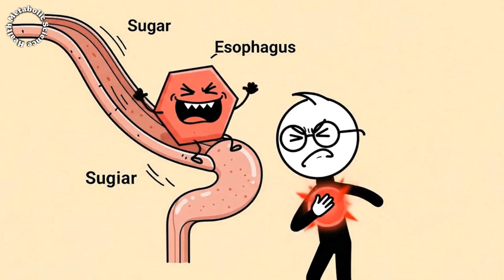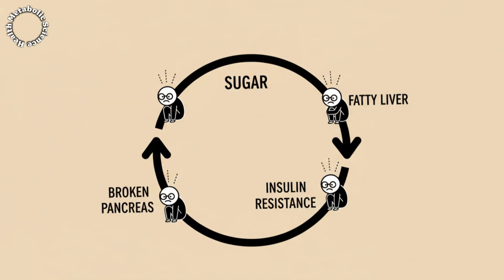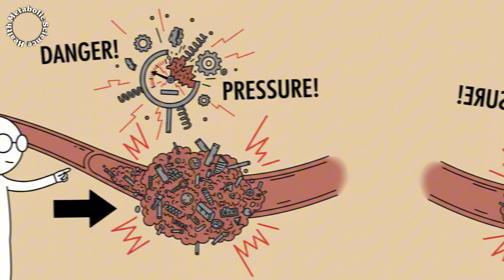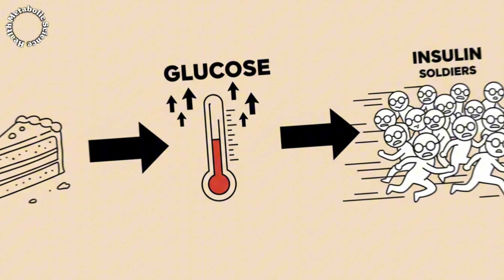Science Explained: What Happens to Your Organs When You Eat Too Much Sugar?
Think a little sugar won’t hurt? Think again. Today’s video breaks down — in a fun, scientific way — what really happens to your organs after that sweet drink. From your pancreas and liver to your kidneys and brain, sugar sets off a chain reaction that goes far beyond calories.

We explain it all — clearly, cleverly, and backed by science. This is Science Explained at its best. You’ll learn why sugar not only adds fat but also weakens your memory, lowers immunity, and quietly damages millions of nephrons in your kidneys.

From dopamine spikes to vessel corrosion, from insulin resistance to immune shutdown — sugar is not innocent. But here’s the good news: once you understand it, your body begins to heal.

🔥 Keywords: Science Explained – Science Explained – Science Explained – Science Explained – Science Explained.